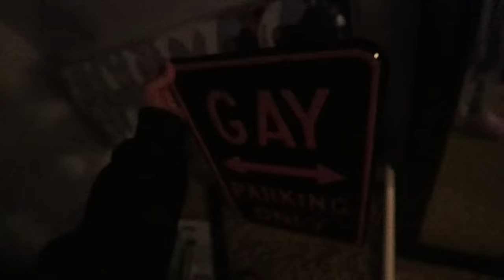MY GIRLFRIEND'S HOUSE!